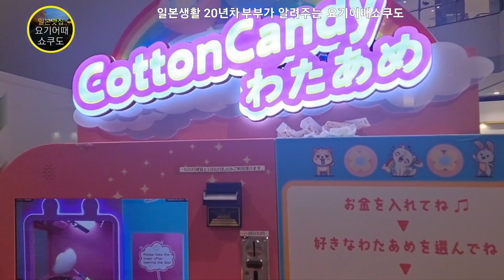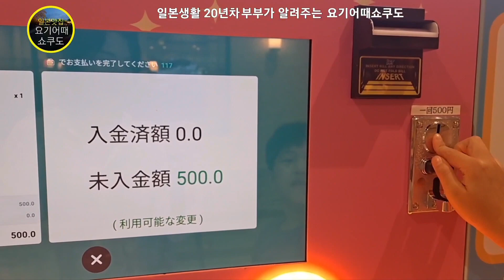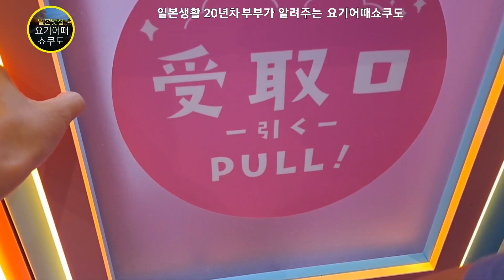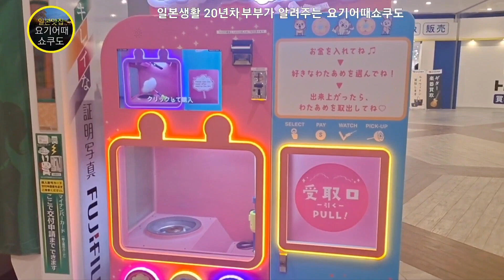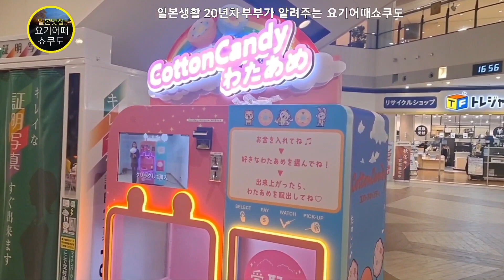[일본쇼핑] 자판기천국 일본!! 로봇이 만들어주는 솜사탕 맛보셨나요??